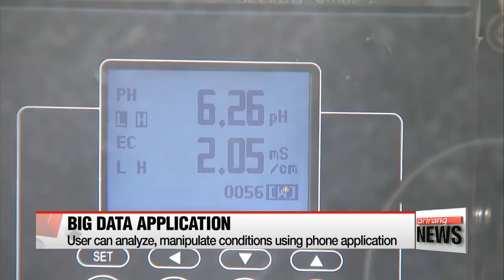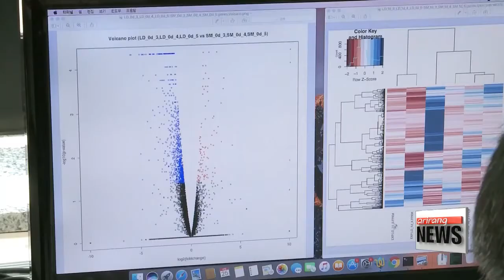Big data brings efficiency to Korean agricultural industry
농업도 빅데이터 시대...생산 늘고 편해지고
  When we think of the 4th Industrial revolution, we tend to underestimate its potential and just think within the boundaries of how it could impact our lives.
But according to local farmers, there's more use to it...as implementation of Big Data in some farms has seen evident results of product yields and efficiency in operation.
Cho sung-min has more.
  This greenhouse covers some 7-thousand square meters of land, but two farmers can take care of the whole place.
The farm has far fewer employees than other farms of similiar size,... but the owner says he still gets a yield 10 to 20 percent bigger than other farms.

  "My income has increased even though the work takes less time. That gives me more free time for myself,... so I can't complain."

  The owner says it's big data that has made his life easier.
He installed a machine that analyzes all sorts of variables including temperature, humidity levels, air circulation, and growth status.
All of the information goes to his phone which he can use to adjust the conditions at will.

  In fact, he is one of the few early adopters integrating big data into his business.
It's a technology the nation's Rural Development Administration says will likely become a trend in local agricultural in the near future.
The agency says the use of big data at vegetable farms can double yields for less than half the current labor hours and cost.

  "We are developing a fantastic big data model that can be used to achieve the best yields for a range of produce, including bell peppers and strawberries."

  Elsewhere, big data is being used in livestock industry.
Researchers are using big data systems to collect genetic information from cows and make customized feeds to boost the animals' growth and quality.